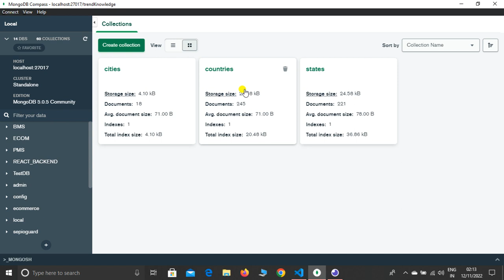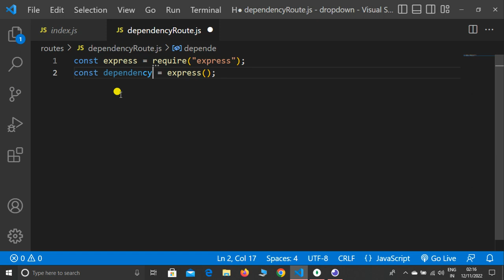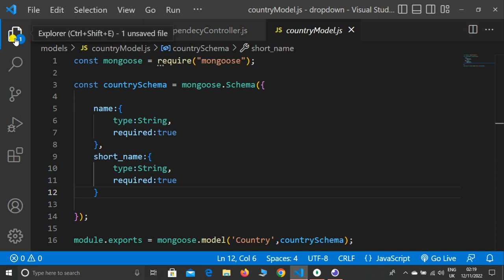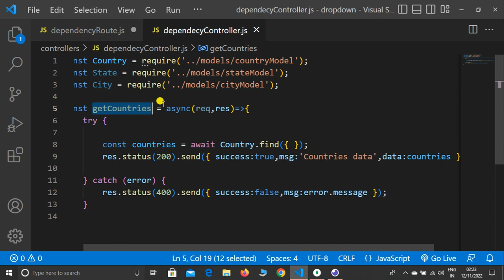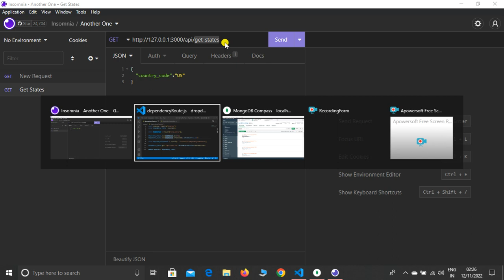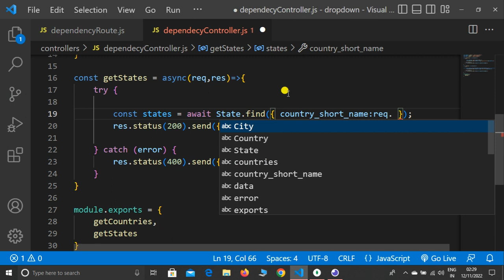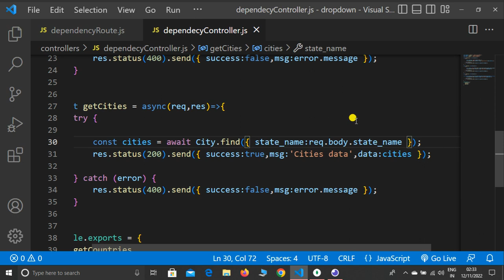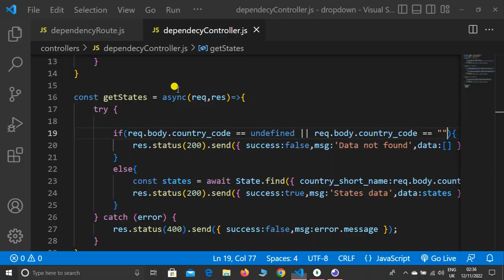Create Country, States, and City Dependencies RestFul APIs In Node JS and MongoDB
Hello Dear,
In this lecture, I explained how to create Dependencies RestFul apis in Node JS, and MongoDB, based on Country, State, and City in Node JS and MongoDB.